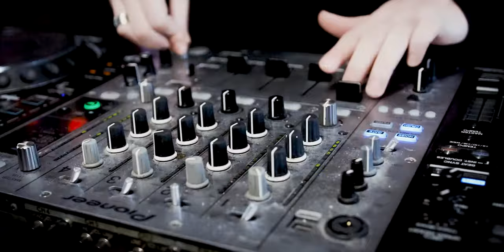Jamie Porteous - Cala San Vicente (Officiel Video) - s0606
There is a quality of daydreaming in Jamie Porteous’. On 'Cala San Vicente', the versatile Australian producer channels the humble magic of his joyful well-being through his laid back carefree tune.